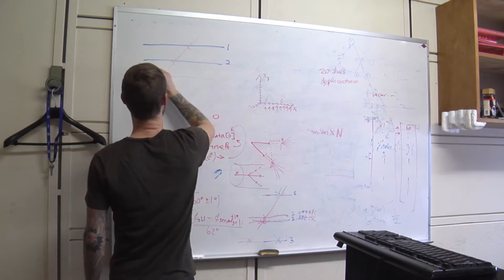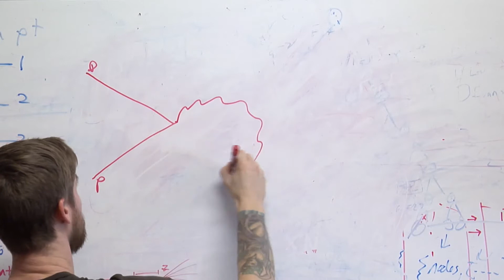Mechanic to Particle Physicist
A University of Florida student is proving it's never too late to find your passion. After years of working as a mechanic in New York City, David Curry ran across a book that inspired him to go into physics. He's now working on his Ph.D. in Geneva, Switzerland at CERN, a European Organization for Nuclear Research.